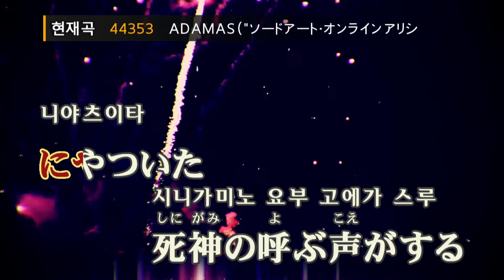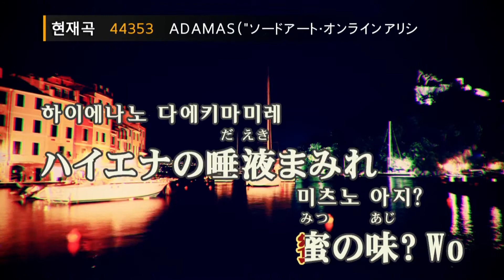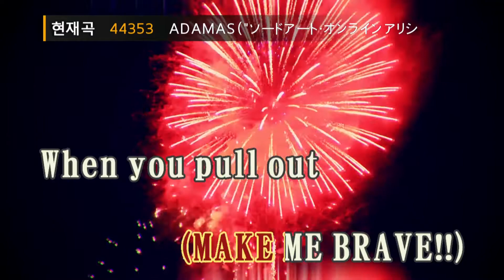아다마스 "소드 아트 온라인 앨리시제이션" - 리사(ADAMAS ("ソードアート・オンライン アリシゼーション"OP) - LiSA) (KY.44353) / KY Karaoke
★ 곡 정보 ★
번호 : 44353
제목 : ADAMAS ("ソードアート・オンライン アリシゼーション"OP)
가수 : LiSA
작사 : LiSA
작곡 : カヨコ

Copyrightⓒkeumyoung